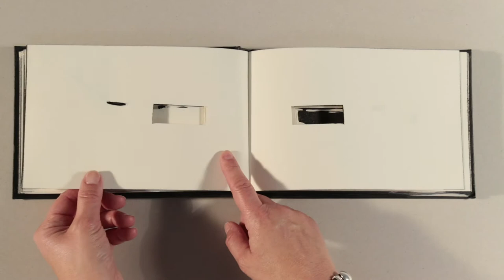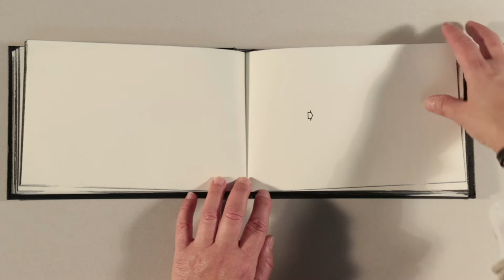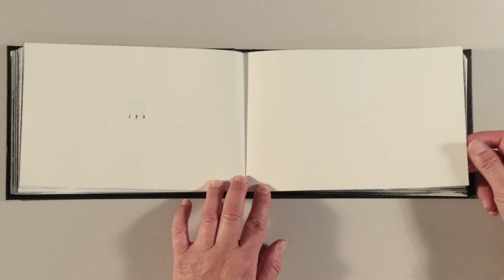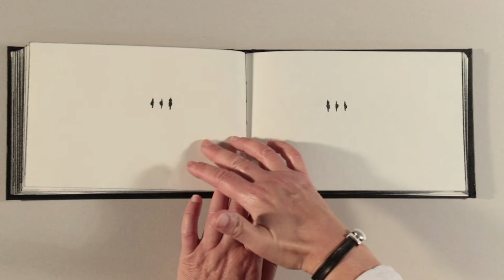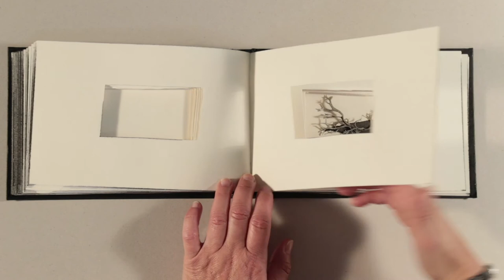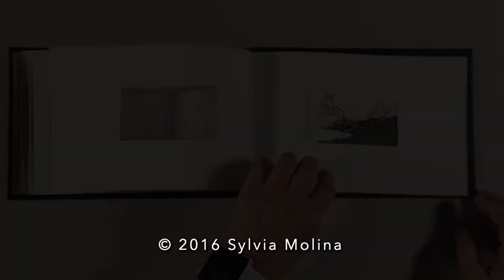Kintsugi en tres movimientos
Kintsugi documenta en video los cuadernos,
del mismo nombre, realizados en
tinta china, troqueles, cosidos y otros materiales.
Dibujar es un acto de memoria. No puede
sino realizarse a diferentes velocidades
dependiendo de la necesidad de recuerdo
o de olvido. El proceso de la tinta china
provoca además una segunda velocidad en
el proceso, su secado, su tiempo, la profundidad
del negro.
Podríamos decir que dibujar, escribir, componer
o pensar es pasear por la memoria,
trazar una ruta que elimina la secuencialidad
del camino físico y que nos proporciona
la posibilidad de dibujar experiencias
polifónicas con otros caminos y otras experiencias.

Cuadernos: 2016-17
Video: 2020 con motivo de la Exposición 'Narrativas Borrosas' en el museo  'La Neomudéjar' de Madrid